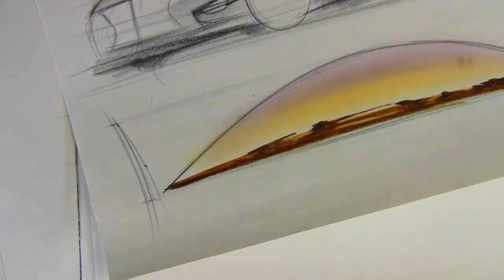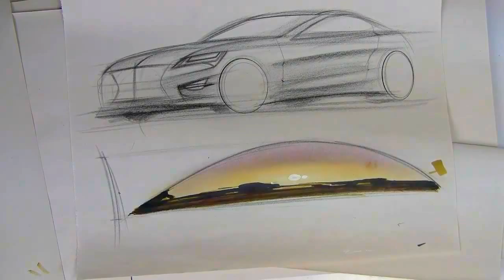How to Create Shiny Reflections on Glass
How to Draw Cars, Car Design and Car Sketching Video Tutorials, Sports cars, Digital Paintings with Photoshop, Drawing in perspective, Marker Renderings

Stay inspired and keep sketching!